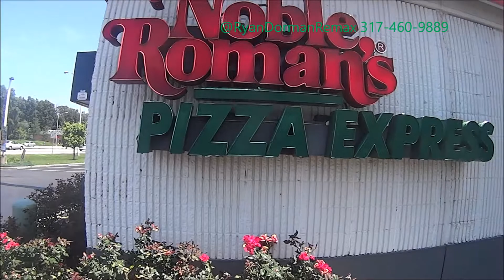Noble Romans Bread Sticks First Bite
First bite in years